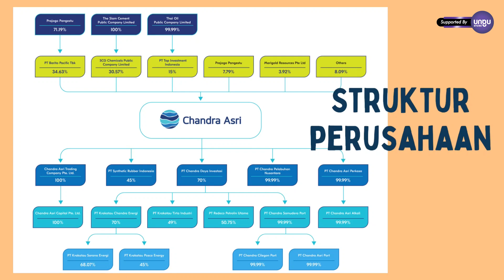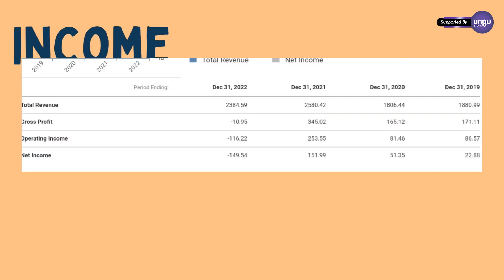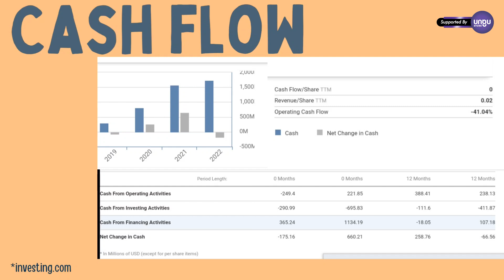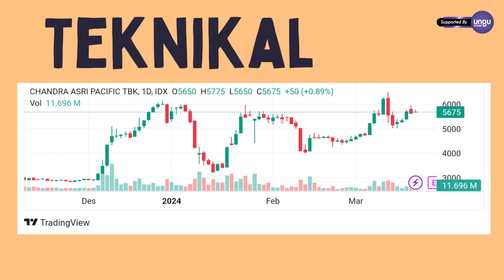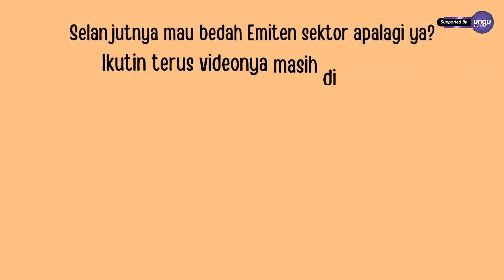SAHAM BAGI PEMULA : BEDAH EMITEN TPIA!!!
Saham Bagi Pemula kali ini membahas salah satu perusahaan PRAJOGO PANGESTU atau sering dikenal PAK PP, TPIA ada yang sudah tau???